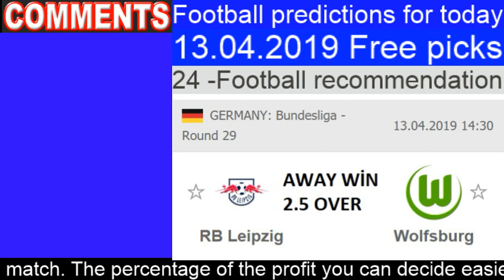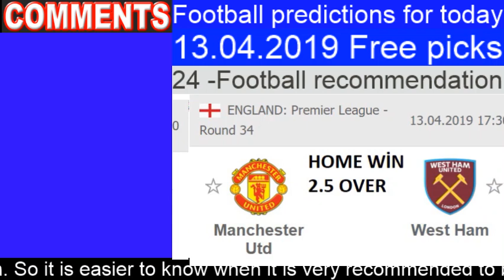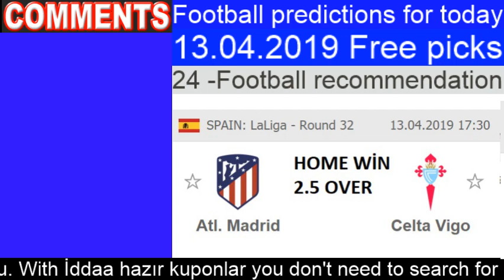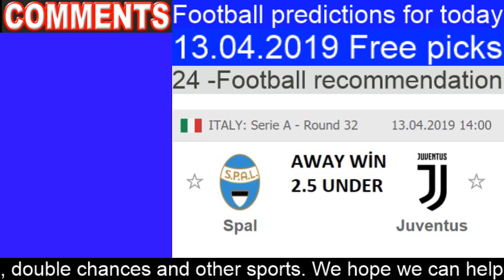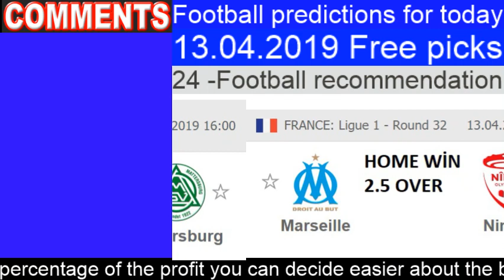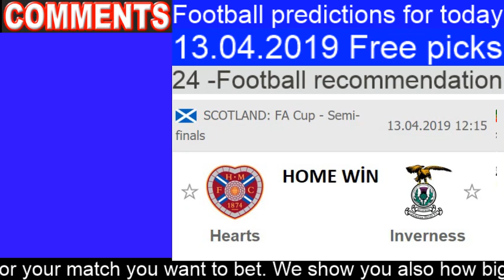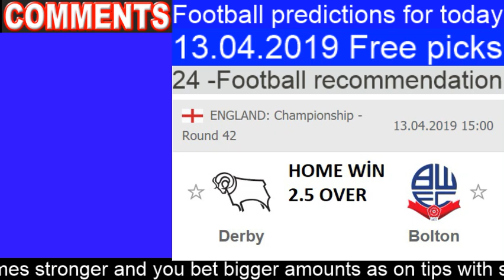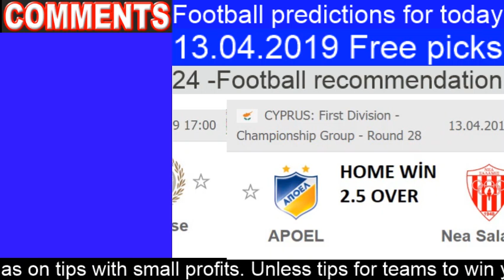Today football prediction 13.04.2019 Free picks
football predictions for today Today football prediction 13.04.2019 Free picks